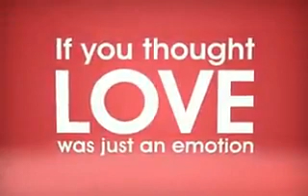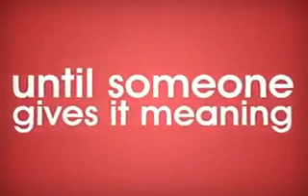CRC(16)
Christian Revival Church Vids